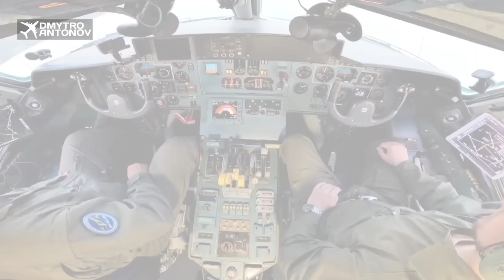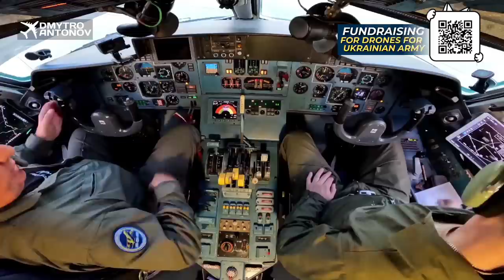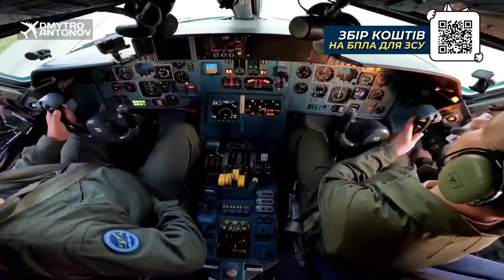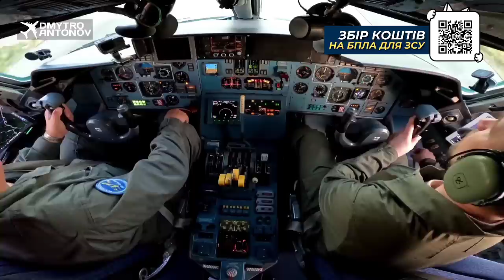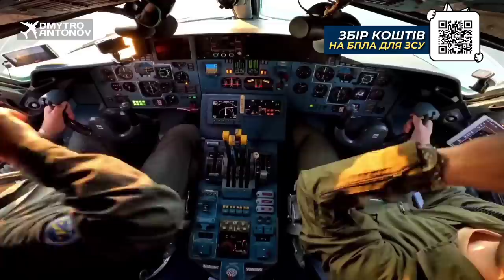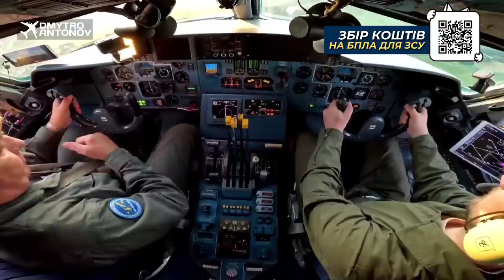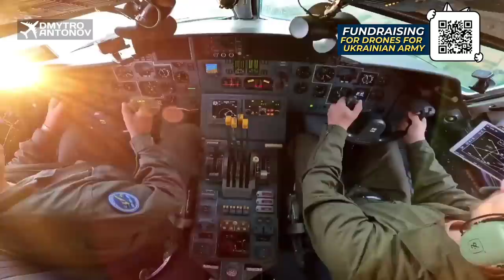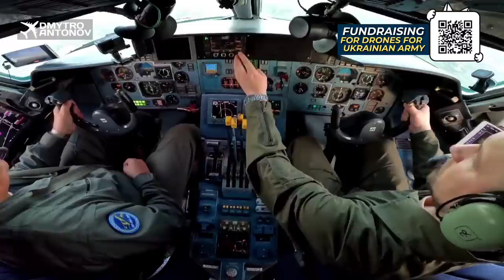Як підняти літак у повітря?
CARD - 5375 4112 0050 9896